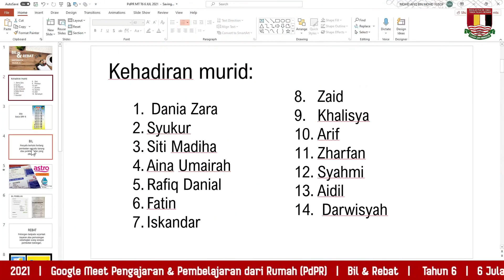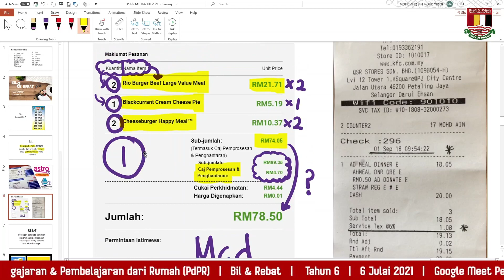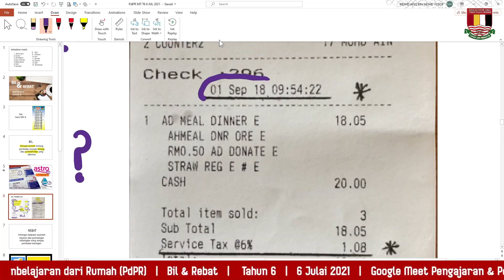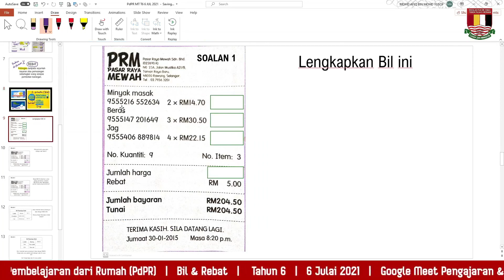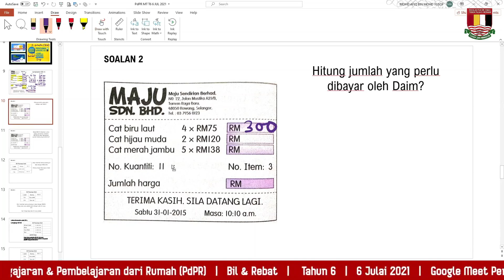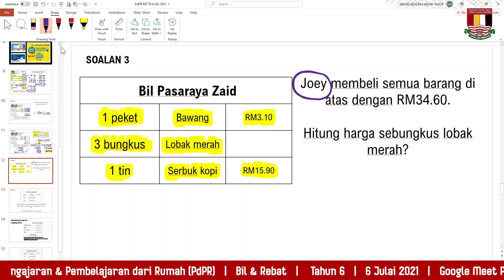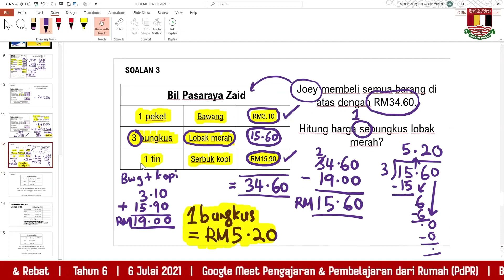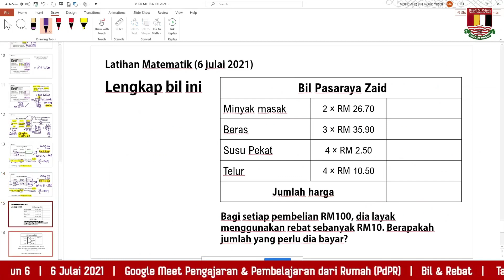MENGENALI BIL & REBAT | MATEMATIK TAHUN 6